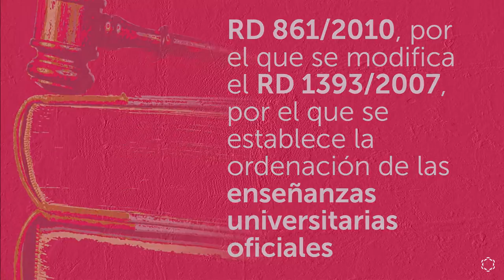Estudia el Máster en Prevención de Riesgos Laborales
Conviértete en pieza clave de cualquier empresa con el Máster online en Prevención de Riesgos Laborales (PRL) de la Universidad Isabel I: Aún quedan plazas. Infórmate

El principal activo de una empresa son las personas que trabajan en ella. Por eso, la seguridad y bienestar de sus empleados es algo que las compañías se toman muy en serio.
Con el Máster en Prevención de Riesgos Laborales de la Universidad Isabel I, obtendrás una titulación con la que podrás convertirte en una pieza fundamental de cualquier empresa: la persona capacitada y encargada de velar por la seguridad y la salud de todos los trabajadores.
Este Máster, 100% online, incluye todos los contenidos regulados por el real decreto para el desempeño de las funciones de nivel superior en las tres disciplinas preventivas: seguridad en el trabajo, higiene industrial y ergonomía. Además, al ser totalmente online, podrás completarlo a tu ritmo, estudiando desde casa o desde cualquier lugar y a cualquier hora, y pudiendo compaginarlo perfectamente con tu trabajo o tu vida familiar.
Conviértete en pieza clave para empresas y empleados. Estudia el Máster online en Prevención de Riesgos Laborales de la Universidad Isabel I.